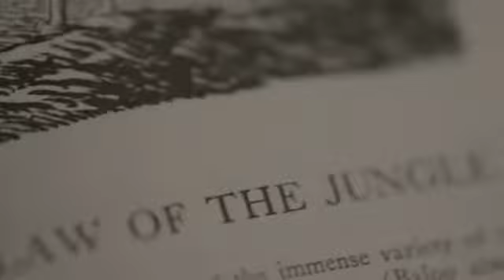TheLaw_Of_The_Jungle_--_Destiny_Official_Trailer_UK